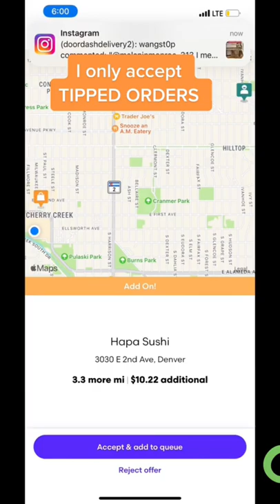Food delivery tips and tricks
Grubhub orders.